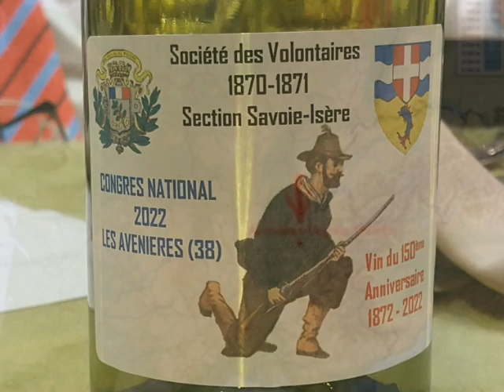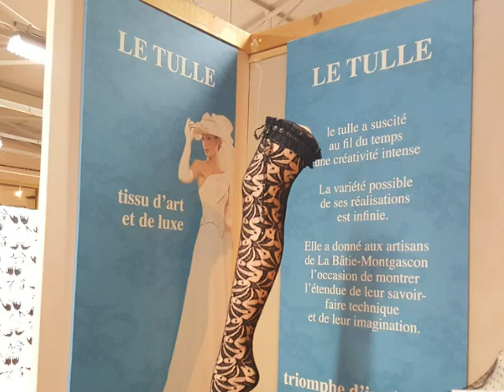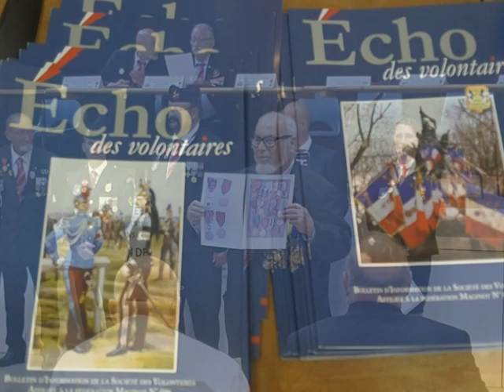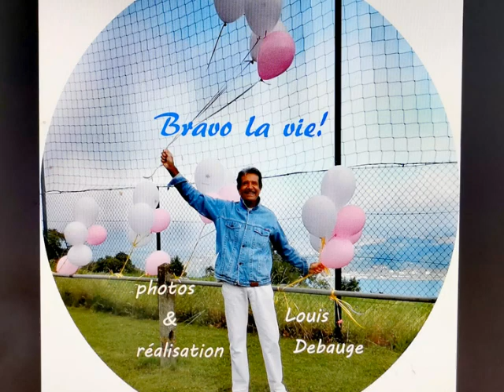bravolavie les Volontaires 150ème Anniversaire les Avenières sept2022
Louis Debauge les Volontaires 150ème Anniversaire les Avenières sept20z2